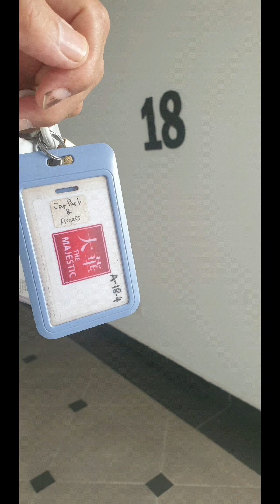Travel》Touring Ipoh YT4560 Banjaran Titiwangsa to Gua Musang and Kuala Terengganu 2 October 20233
[03/10, 08:51] Prof Dr Abdul Karim Russ Hassan UniKL Penyelaras PG: How was The Road condition from ipoh to kuala Brang. Do you recommend this alternative route to KT. Wassallam
[03/10, 08:53] Taj: From gua musang we went to Kertih good road.
Tak masuk Aring-Kenyir